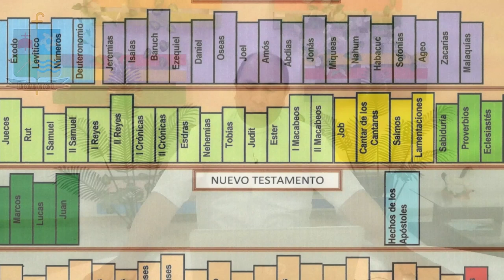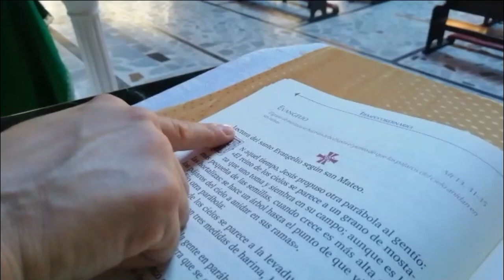Mes de la Biblia Clic #1¿qué es la biblia